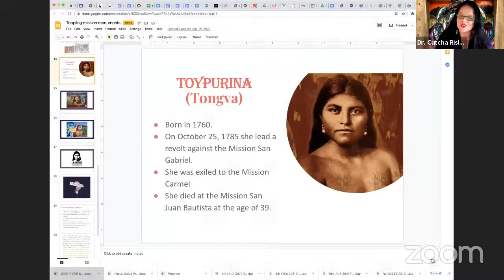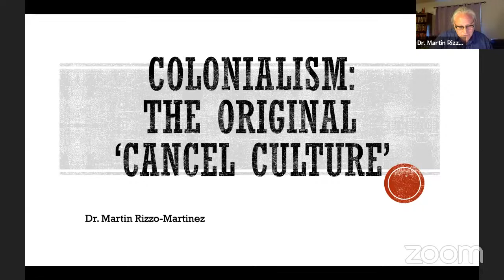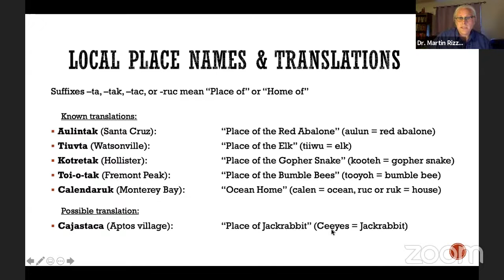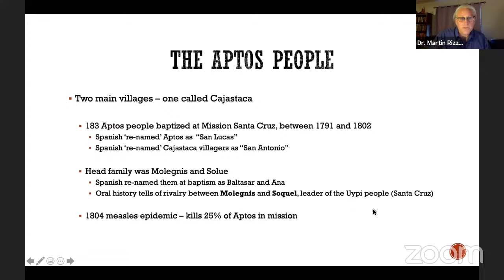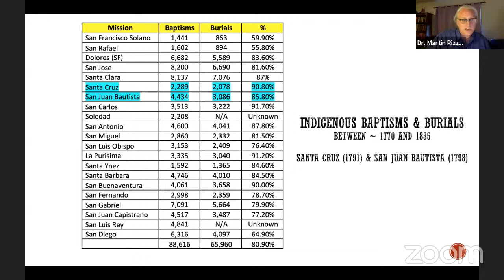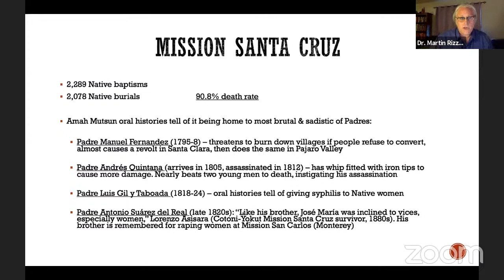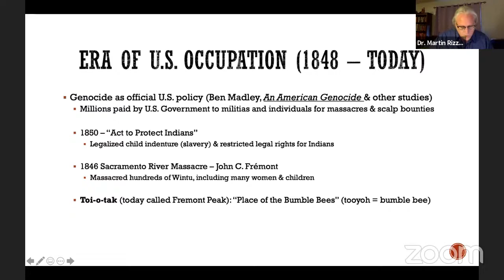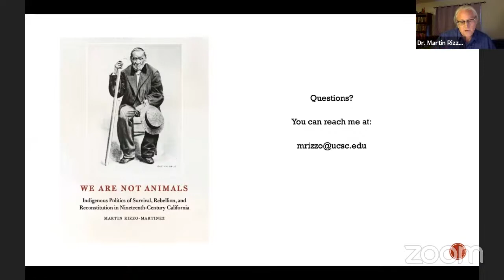Native American Panel On Impacts of Colonization